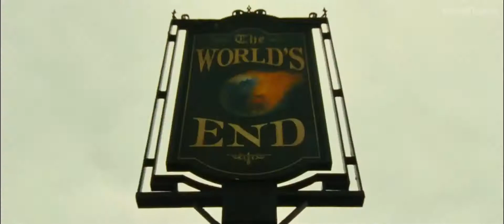Армагеддец - Трейлер (дублированный) 1080p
Их подвиг был бы увековечен в книге рекордов Гиннеса, если бы они знали, что Гиннесс — это не только пиво. Пятеро друзей ставят себе высокую цель — организовать грандиозный забег по барам. Опасности подстерегают их на каждом шагу: красотка, от которой сходила с ума вся школа, так и тянет налево, в то время как справа надвигается таинственная угроза. В результате алкомарафон плавно переходит в реальный Армагеддец...